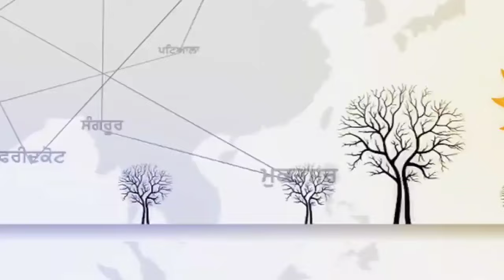ਸ੍ਰੀ ਮੁਕਤਸਰ ਸਾਹਿਬ ਦੇ ਨੇੜਲੇ ਪਿੰਡ ਉਦੇਕਰਨ ਦੇ ਗਰੀਬ ਪਰਿਵਾਰ ਦੇ ਘਰ ਲੱਗੀ ਭਿਆਨਕ ਅੱਗ || MALWA NO.1 CHANNEL